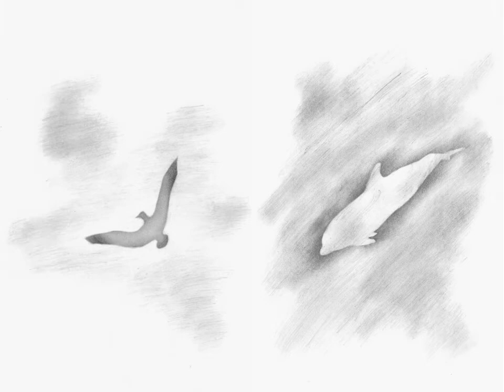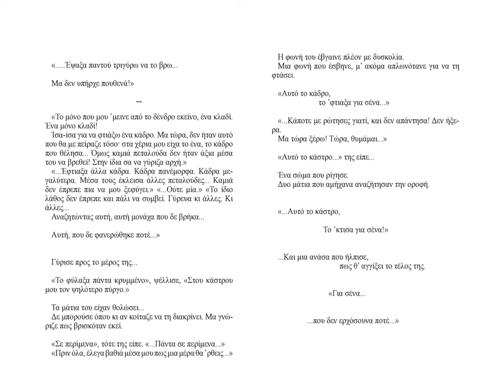Πασχάλης - Χτες εσύ και ’γω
ΤΟ ΔΕΛΦΙΝΙ ΚΑΙ Ο ΓΛΑΡΟΣ

ΆΓΓΙΞΕ ΜΕ...

Η ΓΑΛΑΖΙΑ ΠΕΤΑΛΟΥΔΑ